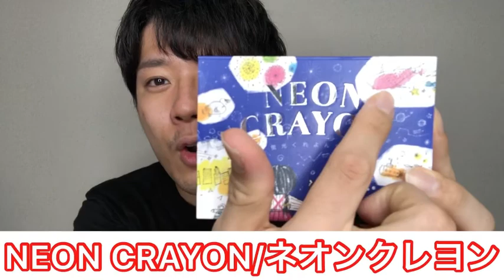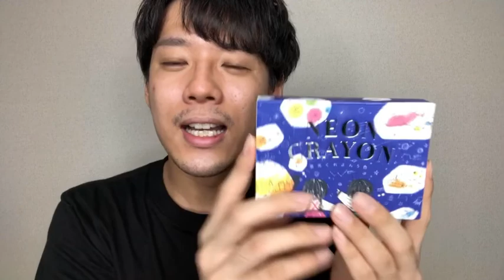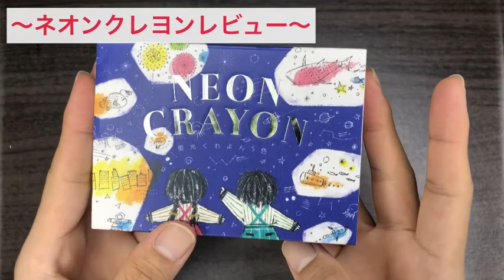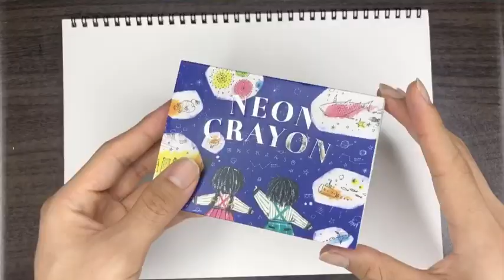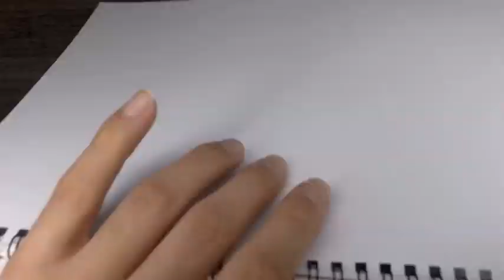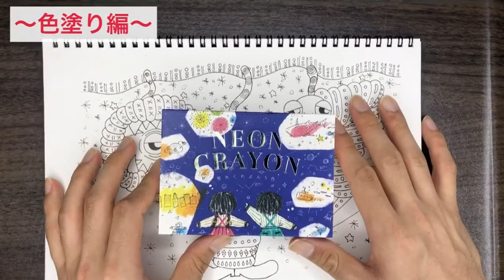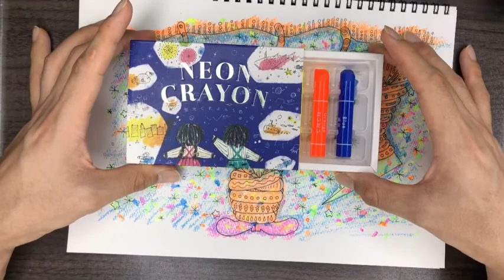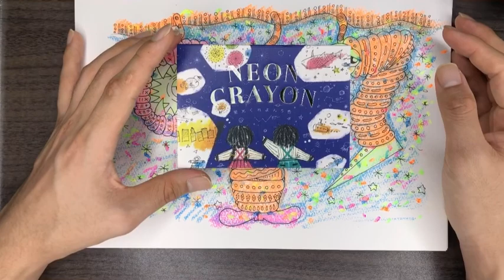【NEON CRAYON】コクヨの1本200円の蛍光クレヨンって実際どうなの？ネオンクレヨンで向日葵くんの世界観の向日葵くん描いてみた🌻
今回の絵の旅は、僕が文房具屋さんとか言ってちょくちょく見かけていたネオンクレヨンをレビュー&向日葵くんの世界観を描いてみました。なんと１本約200円のクレヨン!!そのクレヨンにどんなアートを見せてもらえるのか!!

Chapters:
0:00 オープニング
3:19 蛍光クレヨンレビュー
7:38 お絵かきタイム
8:38 色塗りタイム
10:20 蛍光クレヨンを使ってみて

【クレヨンを使った動画】

ミュージシャン: Jef